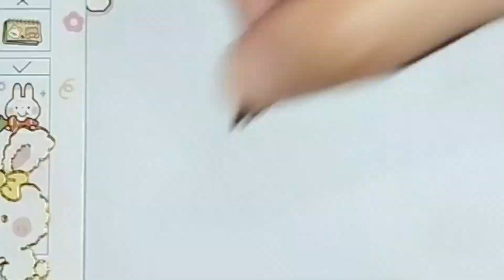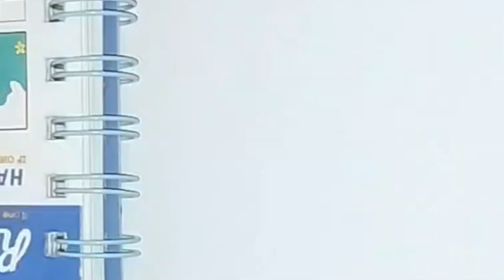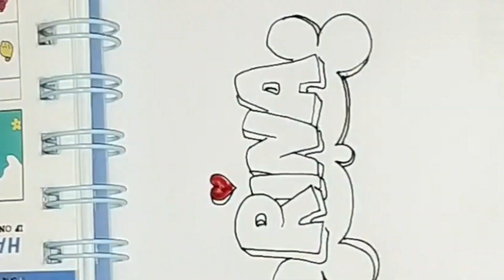Menulis dan Menggambar dengan Kreasi | Drawing Tutorials | How To Draw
Konten ini dibuat untuk menginspirasi teman teman yang mempunyai bakat dan berkeinginan untuk berkarya dan berkreasi dengan Imajinasi kita